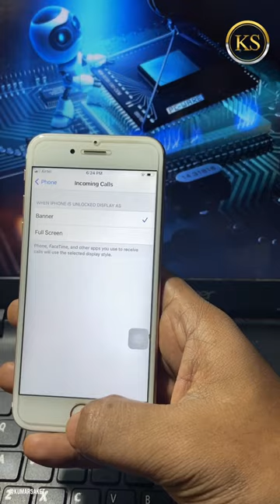How to enable banner style incoming calls on iPhone 6s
In this video i’ll show you that how to enable banner style incoming calls notification on iPhone 6s